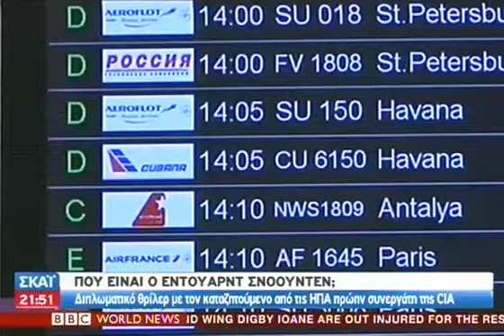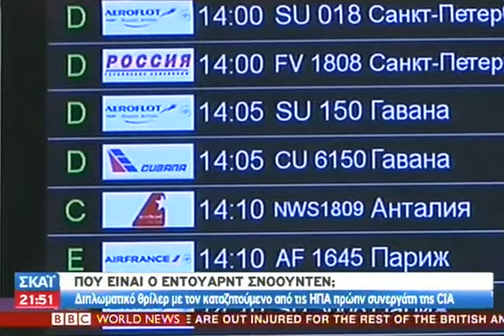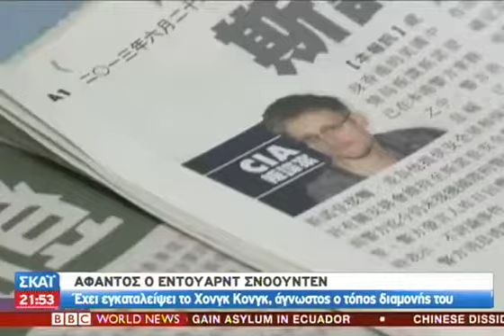Πού είναι ο Έντουαρντ Σνόουντεν - 24.06.2013